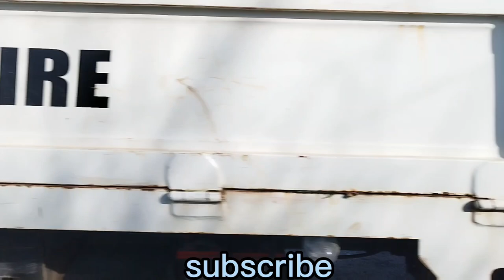soft drinks delivery truck & Montero Accident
along the diversion road